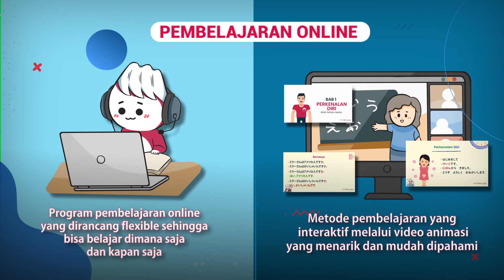BAHAS WIBU DI BELANDA BARENG KETUA UKJ ITB I FUJIPOD #1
Mina-san di Fujipod  #1  ini kita akan kenalan sama Ketua UKJ ITB  yaitu Nadia .
Nadia akan sharing pengalamannya sekolah di Belanda dan menceritakan Tentang budaya Jepang di Belanda. heem penasaran gak? yuk kita tonton!

Kalau mau belajar Bahasa Jepang gabung aja yuk bareng Fujikun di Fuji Global Lingua.